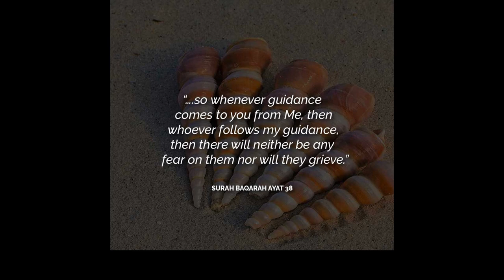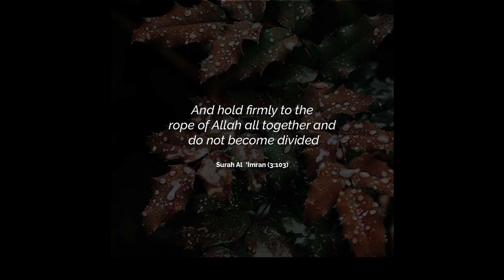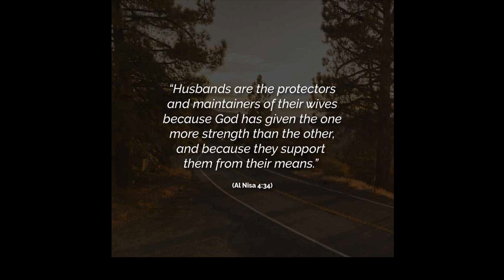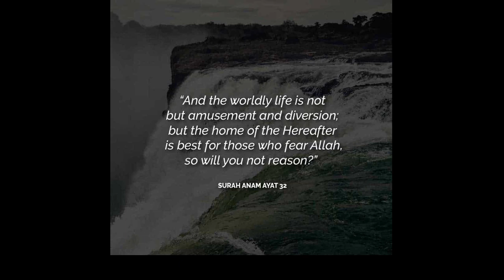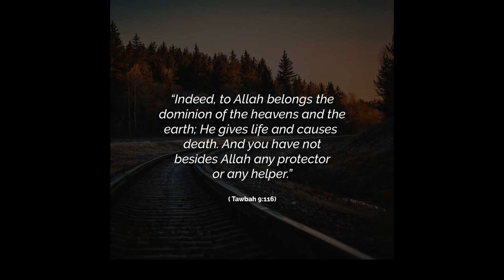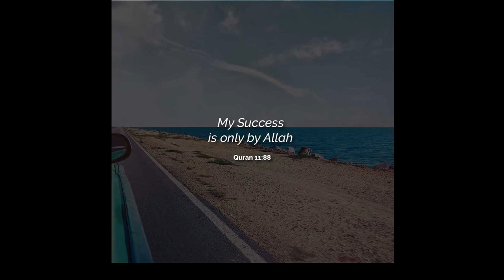Quotes from the Quran - Part 1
This video has some of the most powerful quotes from the first eleven surah's of the Quran.
Number Anglicized name Arabic name English Translation
1 al-Fatihah al-faatiHah The Opening
2 al-Baqarah al-baqarah The Cow
3 Al-Imran aali-`imraan The Family Of Imran
4 an-Nisa' an-nisaa' Women
5 al-Ma'idah al-maa'idah The Food
6 al-An`am al-an`aam The Cattle
7 al-A`raf al-a`raaf The Elevated Places
8 al-Anfal al-anfaal The Spoils Of War
9 at-Taubah at-tawbah Repentance
10 Yunus yoonus Jonah
11 Hud hood Hud